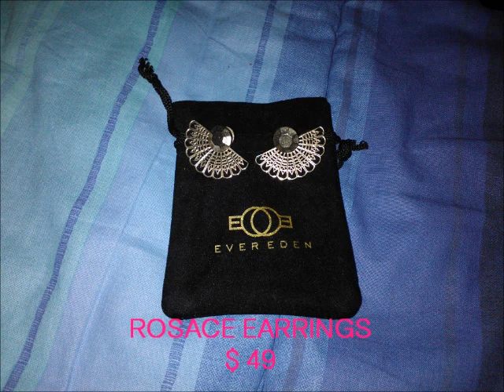PART 2 - Io e Michelle Phan - REVIEW dei gioielli EverEden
Non vi preoccupate se mi vedete distante dall'obiettivo perchè ci sono le foto di tutti i gioielli. Non vi dimenticate di guardare la parte 1 del video.
Potete trovare tutte le info sul sito e in particolare questi alla pagina